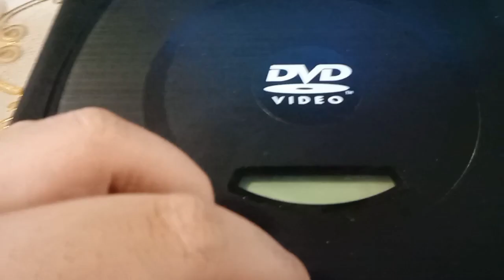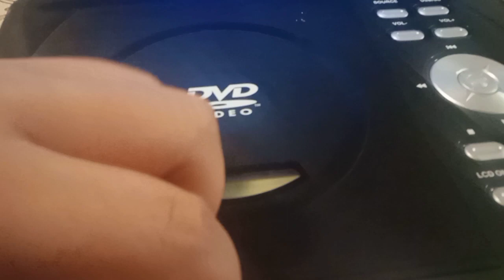Ben 10 and his TV friends season 5 episode 11 Ben 10s DVD time part 3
Thomas gets DVDs from the library and watches all the DVDs with Ben Franklin toopy and binoo